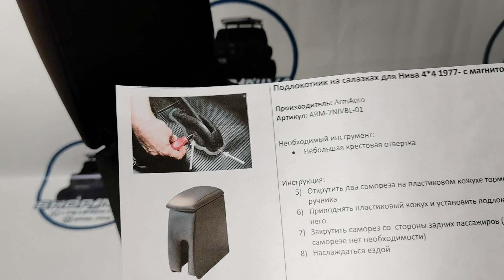Подлокотник ключ ручки кпп Нива Урбан купить Тюнинг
Отправка по всей России и СНГ
Доступен Вотсап и Вайбер
Оплата при получении на некоторые группы товара